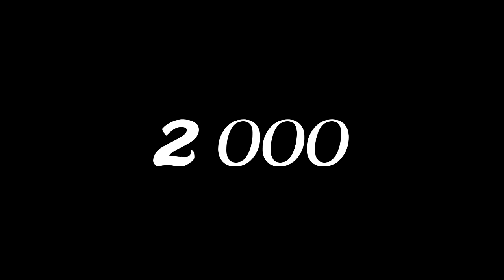2000 Fans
The Duke congratulates Srizzil as it reaches it's second milestone:  2000 facebook fans.